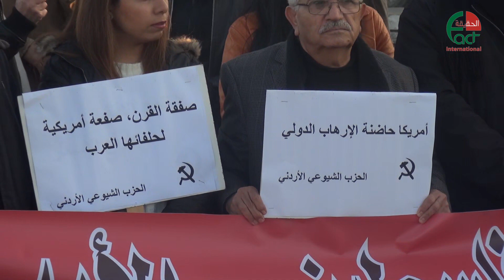الاردن اعتصام امام السفارة الاميريكية احتجاجا على زيترة نائب الرئيس الاميركي الحقيقة الدولية